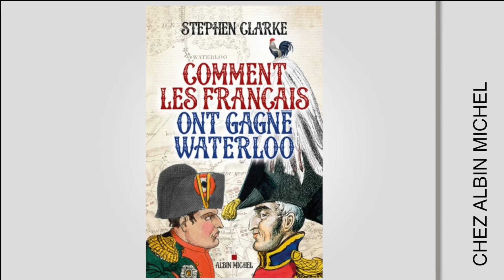Stephen Clarke P2